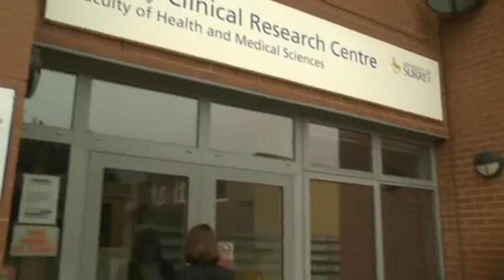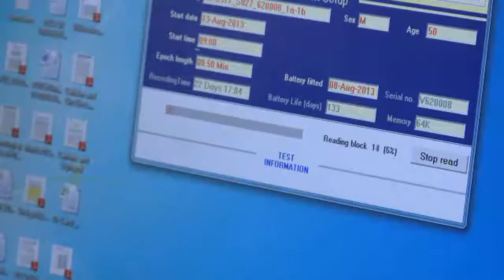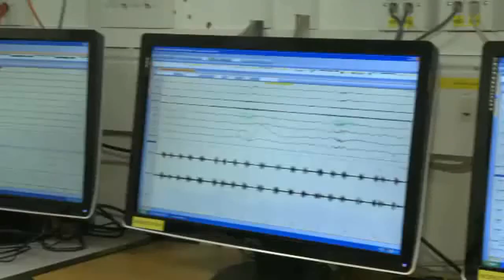AEF 4 - Short movie - The Sleep Unit